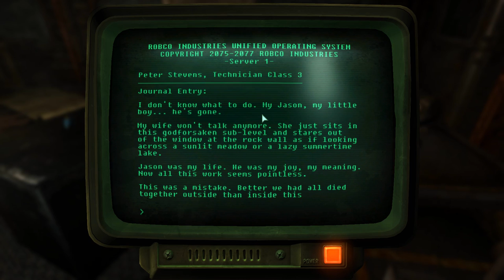Fallout 3 : Ep. 18 - G.E.C.K.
Watch it mungo!